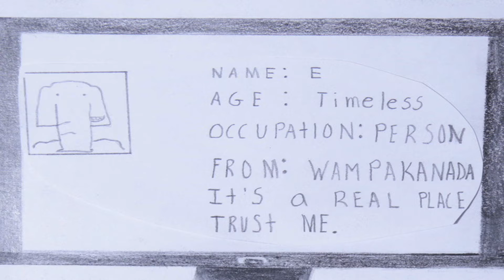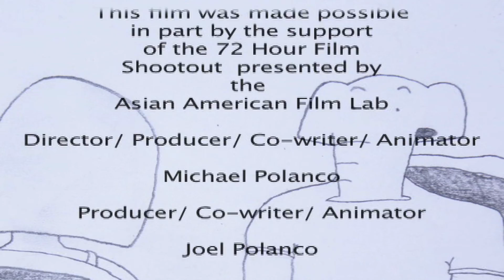"Disco Fries" By Lipstick Clowns- An 11th Annual 72 Hour Shootout Film Submission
This film was submitted to the Asian American Film Lab’s 11th annual 72 Hour Shootout Filmmaking Competition in June 2015.  The Top Ten films premiered at the Asian American International Film Festival in New York City and at the Asians on Film Festival in Los Angeles.  All films have the chance for televised broadcast on AAFL TV.  The goal of the Shootout is to support and promote ethnic and gender diversity in mainstream media, with a focus on Asian Americans.  The Film Lab, a 501(c)(3) not for profit, runs monthly live events ranging from screenings to seminars to theatrical performances and script workshops, most of which are free and open to the public.  Additionally, the Film Lab has a production arm of innovative, bold and deliciously diverse entertainment including AAFL TV and the television series, Film Lab Presents.
Reproduction or Dissemination without express written authorization strictly prohibited